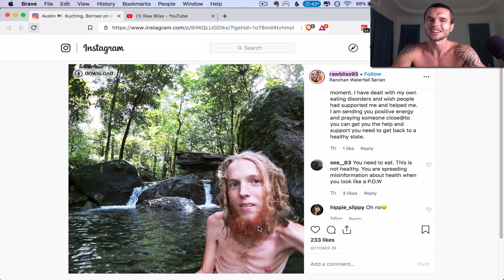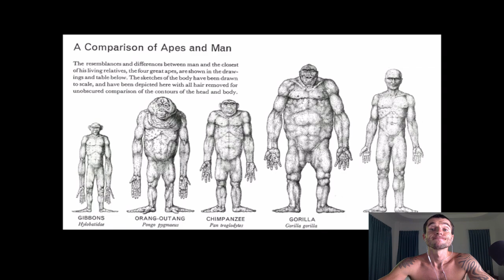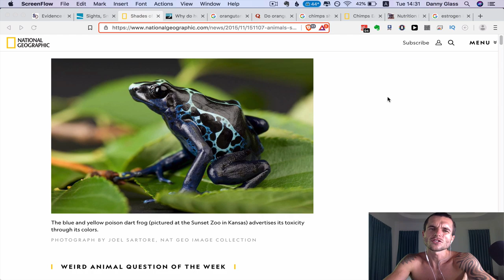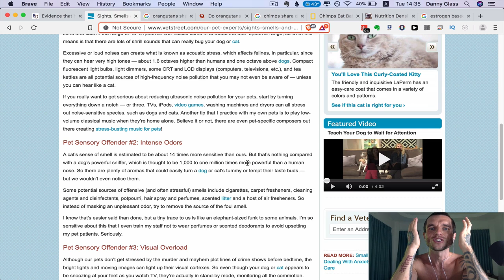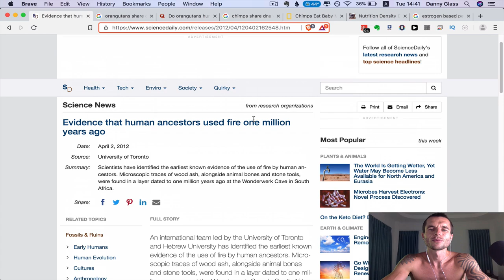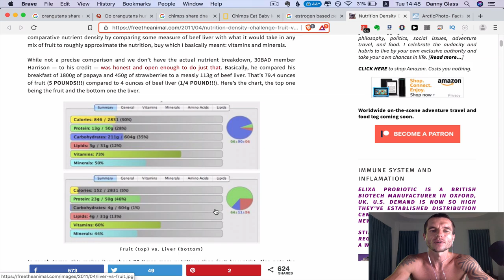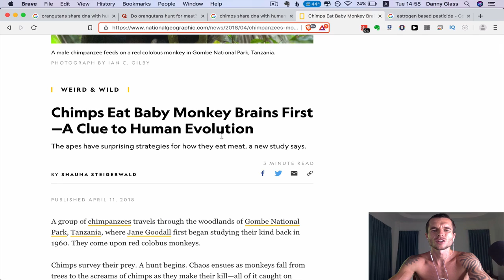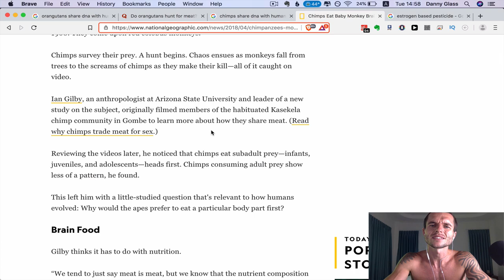MY RESPONSE TO RAW BLISS - JACK SKELETON IN REAL LIFE!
MY RESPONSE TO RAW BLISS - JACK SKELETON IRL!

A few of my Instagram followers tagged me in a post created by someone that calls themelf RawBliss on Instagram, it turns out this person is a person who seems to have an extreme eating disorder.

He eats a 100% fruitarian diet, which means eating nothing but fruit and the reason people made me aware of him is because is like stick thin with no muscle or fat at all.

It seems he is very programmed with dogma that he has taken on from extreme raw food and fruitarian gurus and i noticed he had the other day made a video called "The "Carnivore" Diet" talking about the carnivore diet and stating that meat is not meant for humans.

He went on to go into great detail on why he beliefs we are frugivores by design and i went to the great length of making an in detail response video to make him hopefully aware and others that follow in his footsteps that what he is promoting is unhealthy and dangerous.